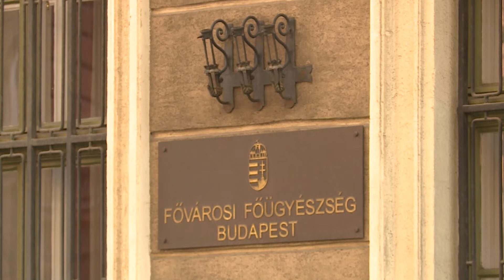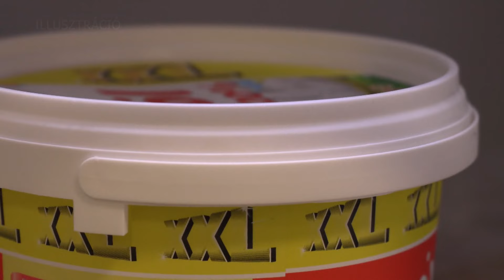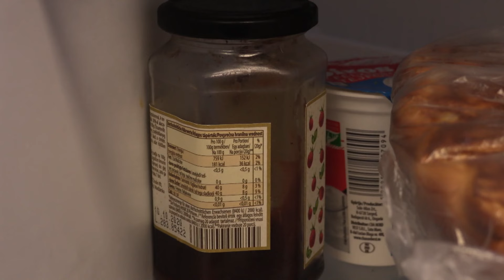Budai Híradó 2024. július 29.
Turistacsapda a Halászbástyán - Újabb trükkel húzzák le a gyanútlan látogatókat

Autós üldözés -Megszületett az ítélet az ámokfutó embercsempész ügyében

Élelmiszerbiztonság – Érdemes megfontolni, hogy melyik éttermet választjuk